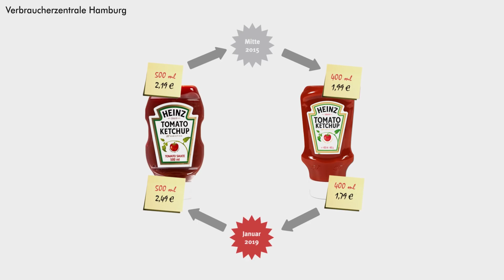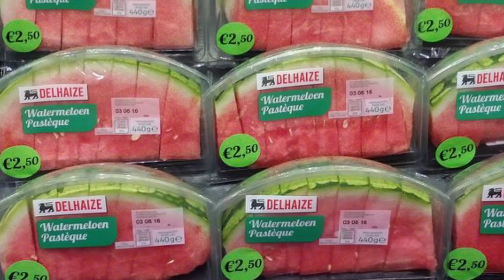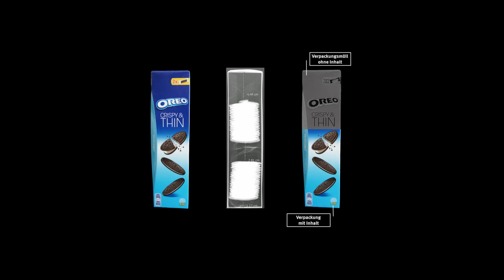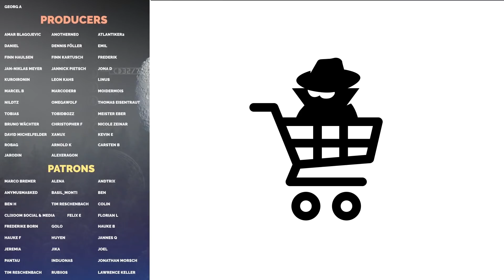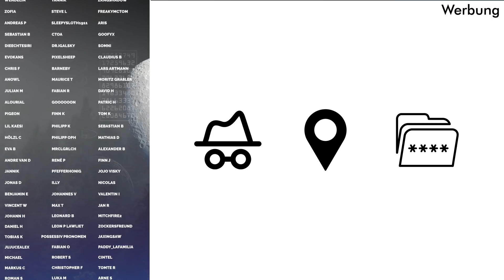Wie Coca-Cola heimlich teurer wird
Coca-Cola wird in der Schweiz gerade teurer, auch in Deutschland gibt es bei verschiedenen Marken immer wieder versteckte Preiserhöhungen. Wir geben einen Einblick in die Welt der Mogelpackungen.

*Werbung
Schaut gern mal vorbei!

2Bough - Casey Neistat Oldschool Style Beat
theskybeats - Phantom